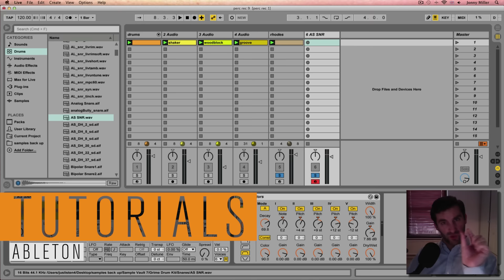Welcome to PBTV: Point Blank's Award-Winning Channel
PBTV is Point Blank's award-winning channel, including music tutorials, interviews, artist masterclasses, documentaries & more.

Voted 'Best Music Production & DJ School' DJ Mag, with courses in London, Los Angeles, Ibiza, Mumbai & Online.